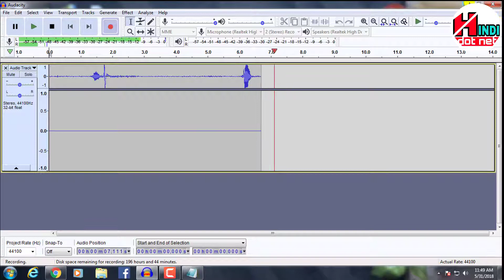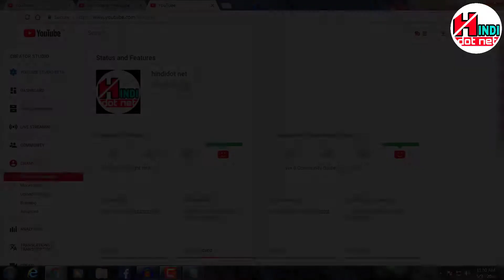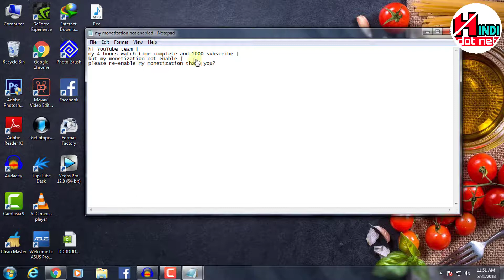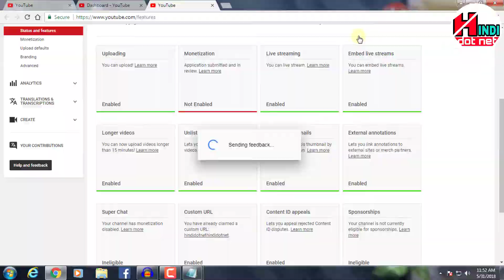how to apply Re enable my monetization